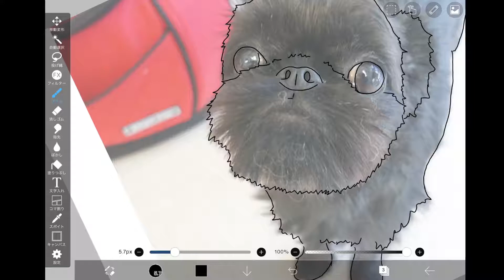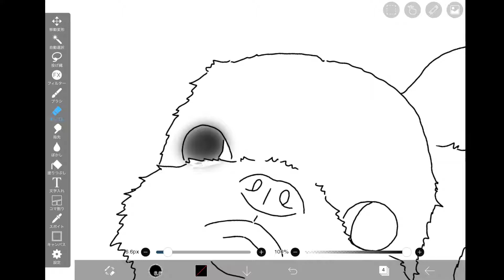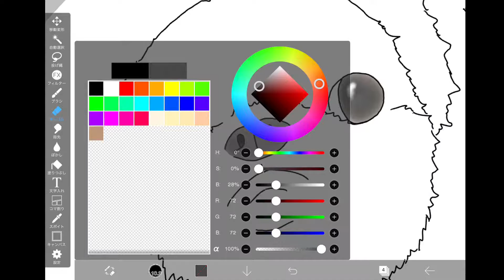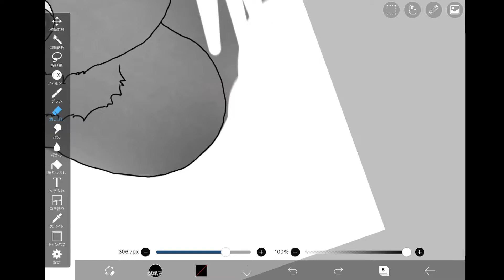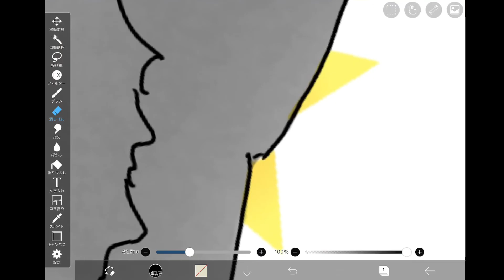【ベルジアングリフォン】ハナちゃん描いてみた！［兵庫ペット医療センター トリミング 尼崎 犬動画 ］Happy dog glooming